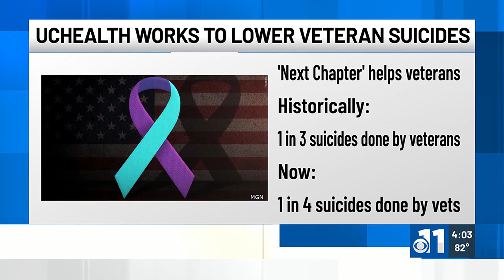WATCH: Southern Colorado organization works to lower veteran suicide rates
Southern Colorado organization works to lower veteran suicide rates